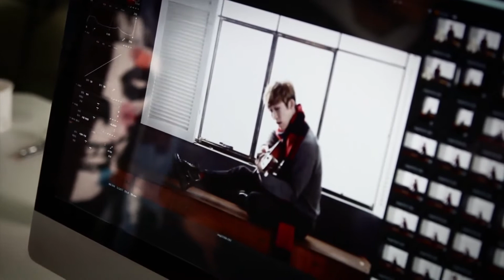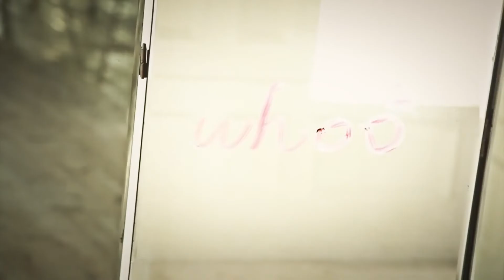[HD][VOSTFR] Dabit - Whoo Whoo Whoo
Dabit - Whoo Whoo Whoo (VOSTFR)

Un nouvel artiste qui débute !
N'hésitez pas à le soutenir via Dabit France (Possibilité de commander le CD dédicacé sur la page !)